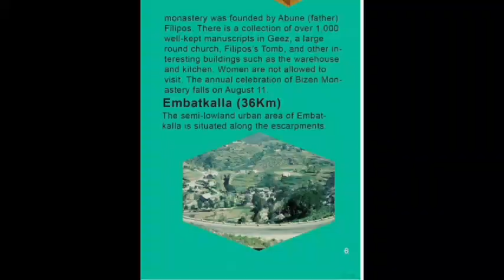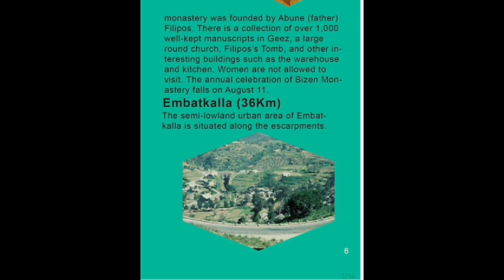ከጊንዳእ እሰከ ምጽዎ፣ቱርኪያ፣ሱዳን፣አማራ ክልል እና የእለቱ አበይት ዜናዎች